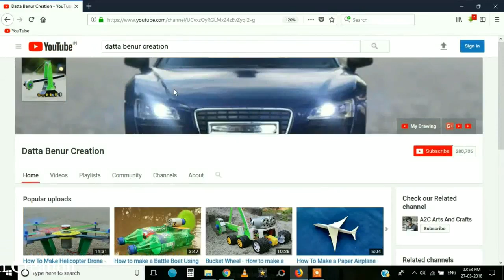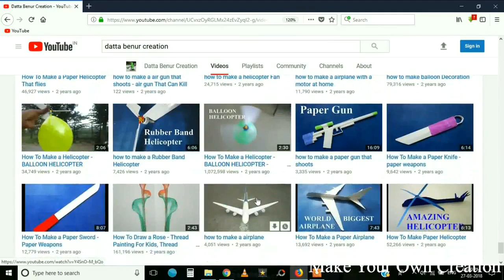How to make a Powerful Air Cooler Using cotton bag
12V DC GEAR MOTOR 30 RPM
12V DC GEAR MOTOR 60 RPM
100 RPM
1000 RPM
12 Volt LED Light =

Sunboard Sheet
2mm Thickness =
5 mm Thickness =

Battry
9V Rechargeable Battery 300 Mah Ni-Mh =
12 Volt Battery Charger =
Electric Soldering Iron =
9v battery connectors 10 pcs =